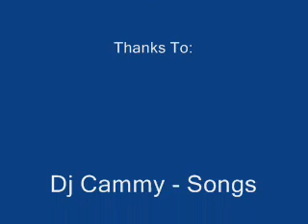Dj Cammy + Dj Ranking Mix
No horriblee commenttss please, if you dontt like dont listenn (: